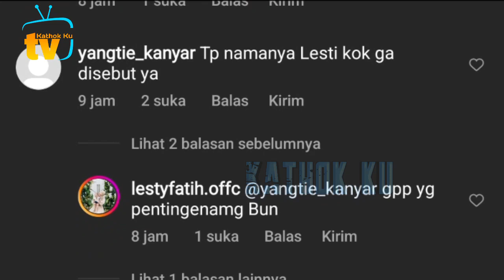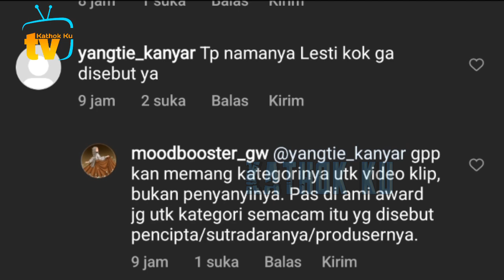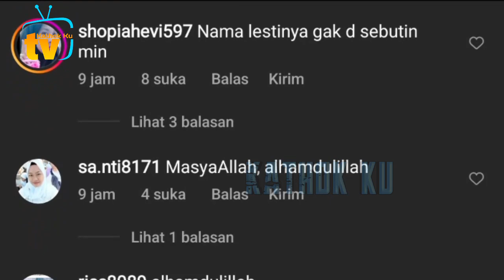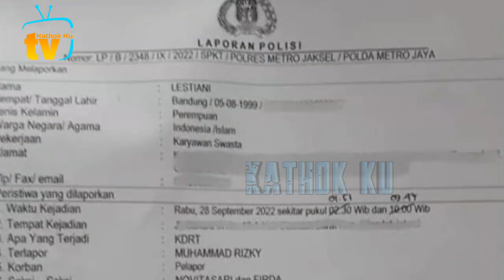TERLALU❗️ Indosiar Gak Sebut NAMA Lesti Saat Berikan Penghargaan❓️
Jangan Lupa: _
Thankz!!..